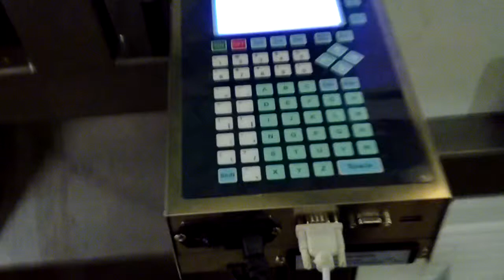Máquina de esquineros cantoneiras/ Máquina esquineros de Papel impresora de inyección de tinta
Máquina de produzir cantoneiras/ Máquina Cantoneira de Papel/ Máquina Cantoneira impresora de inyección de tinta

También podemos reemplazar la guillotina y el cortador sistema servo para su máquina
Maquina de esquineros de carton,
Fabricantes de esquineros de carton,
maquina para esquineros de papel,
linea de maquina para esquineros de papel
Paper edge protection line/edgeboard/angleboard/corner board/V board/edge protector machine